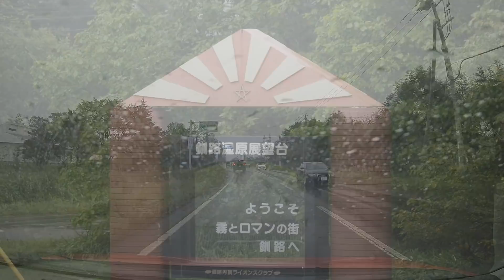[ガサガサ]釧路阿寒遠征 1of2 20180923-24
思い立って5年振りの独り宿旅をしてきました。